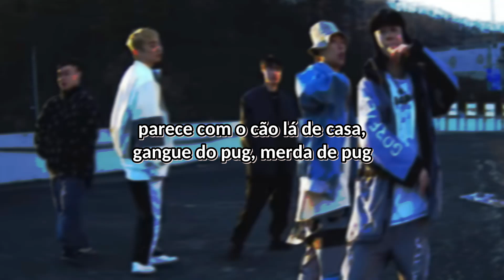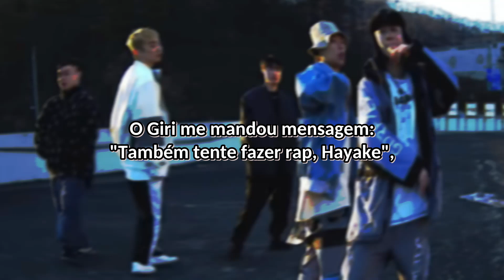Giriboy (part. Kid Milli, Choi LB, Kim Seung Min, Hayake) - Vv 2 [Tradução PT/BR]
*Giriboy faz muitas referências a voos espaciais porque ele faz parte de um grupo chamado WYBH, que é acrônimo para o termo coreano "우주비행", que significa "voo espacial".
Em vez de usar o W do WYBH, eles usam um VV, por isso o "V duplo" ou "VV" ou "VVYBH";

**Em coreano, laringe e "hoodie" (um moletom com capuz) têm a pronúncia  parecida (cr optimusghkd);

***Henz é uma boate de Seul pertencente a uma loja de street fashion. Hugh se refere a Errolson Hugh, designer canadense da grife de roupas Acronym;

#4 Skoloct é uma marca japonesa de street fashion;

#5 Supreme é uma marca estadunidense de street fashion;

#6 Broccoli, you too é um grupo musical sul-coreano;

#7 Chanel é uma grife de moda francesa;

#8 Off-White é uma marca italiana de moda;

#9 "Não é só casaco de pele, é influência moral": ele quer dizer que não adianta você se encher de roupas chiques se você não tiver essência, estilo, naturalmente;

#10 Meek Mill é um rapper estadunidense que faz "skrrt skrrt" nas músicas;

#11 Big Biggie é The Notorious B.I.G, falecido rapper estadunidense;

#12 Bentley é uma empresa automobilística britânica de automóveis de luxo;

#13 rhymezone.com é um site onde dá para procurar rimas para as palavras;

#14 Issey Miyake é a rima que ele conseguiu para "Hayake" no rhymezone.com, e diz não entender como. Issey Miyake é um designer de moda japonês;

#15 "Cara, quem sabe o nariz de quem brilha rosa", no verso original "man who knows whose nose glows rose", é uma frase sem sentido que ele obteve procurando palavras aleatórias (no rhymezone.com) que rimam umas com as outras em inglês;

#16 Nondisclothes é uma marca sul-coreana de roupas, gerenciada pelo rapper Kid Milli, que rima com as palavras aleatórias do mesmo verso;

#17 Hongsam é uma bebida de ginseng vermelho que é boa para a saúde;

#18 Hong Si Young é o nome real do Giriboy;

#19 I4P é uma marca de roupas lançada pelo Giriboy;

#20 VVS é uma classificação de diamantes puríssimos (quase sem manchas ou inclusões não vistas a olho nu) que são bem caros (cr: Tiffany);

#21 Milkis é um popular refrigerante produzido pela empresa sul-coreana Lotte Chilsung.